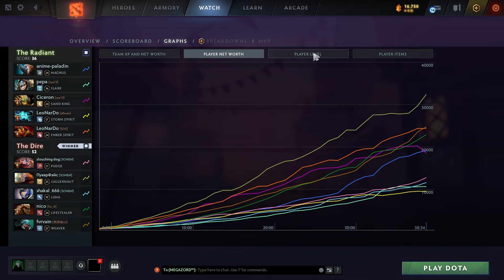Shift Slash ESSENCE SHIFT + OMNISLASH | Ability Draft